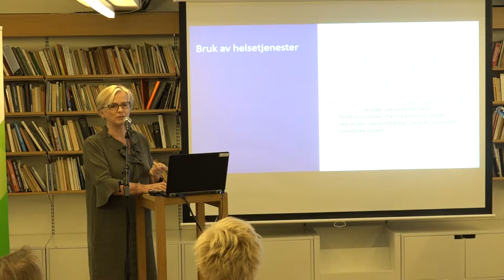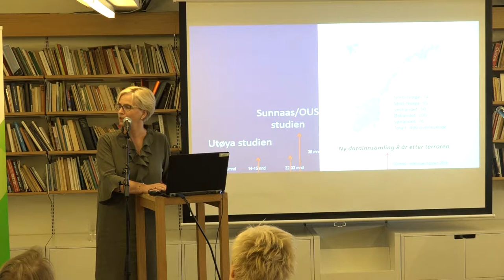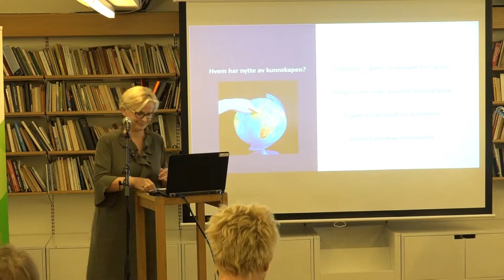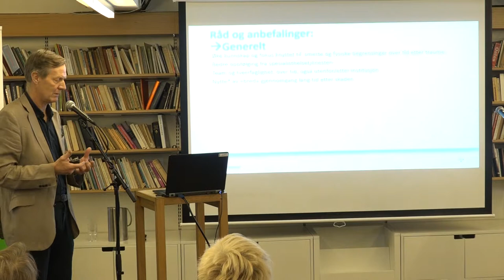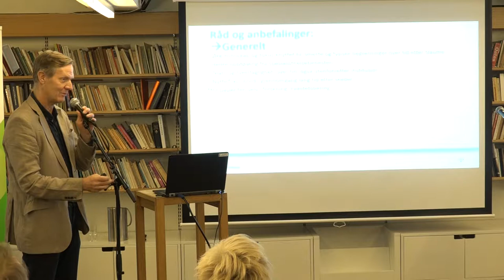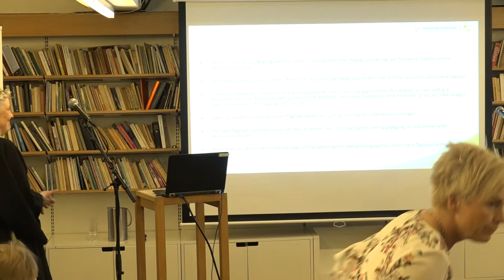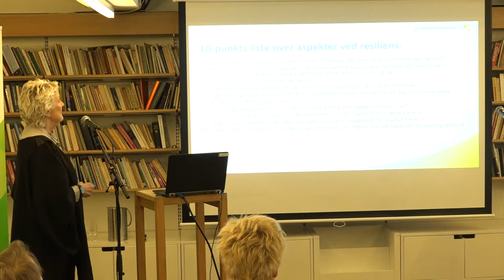Frokostseminar del 2: Ny forskning etter terrorhandlingene 22. juli 2011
Hvordan gikk det med dem som ble skadet under terrorangrepet 22. juli 2011? Sunnaas sykehus og Oslo universitetssykehus presenterer forskningsresultater med tema fysisk funksjon og symptomer, smerter og psykisk helse, tre år etter sykehusinnleggelse.

Forskere ved Sunnas sykehus HF og Oslo universitetssykehus HF ble i 2012 tildelt midler fra Helse Sør-Øst RHF for å undersøke hvordan det gikk over tid med dem som ble innlagt på sykehus etter terroren 22. juli 2011.